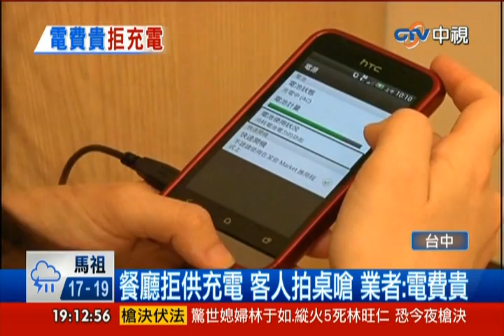中視新聞》餐廳拒供充電 客人拍桌嗆 業者：電費貴